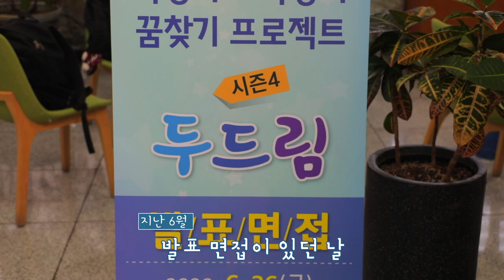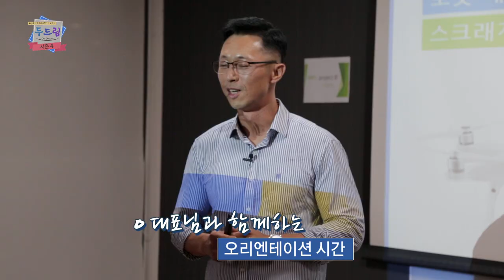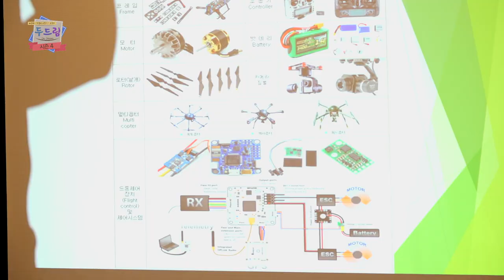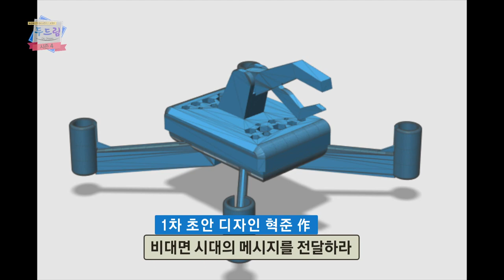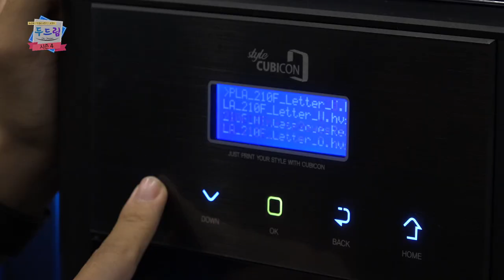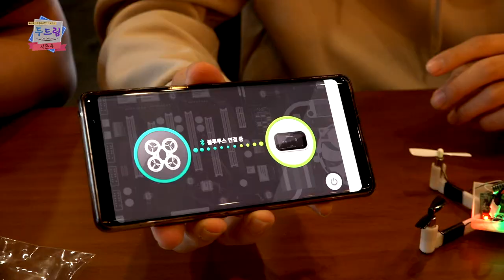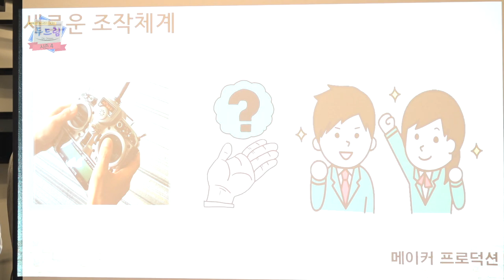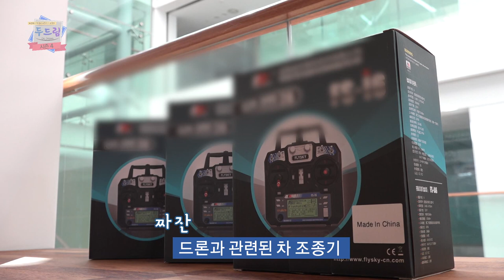[두드림 DoDream 시즌4] 5화 서귀포산과고 메이커프로덕션